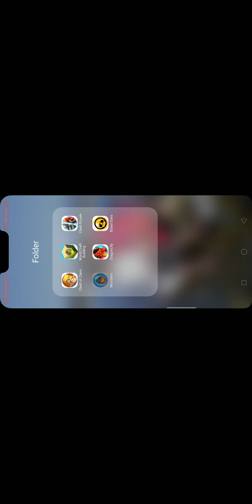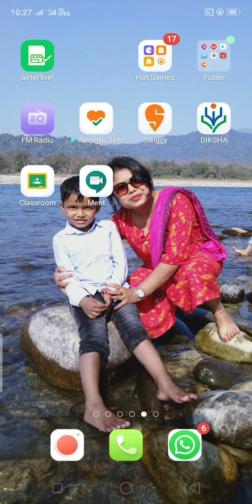January 2, 2021